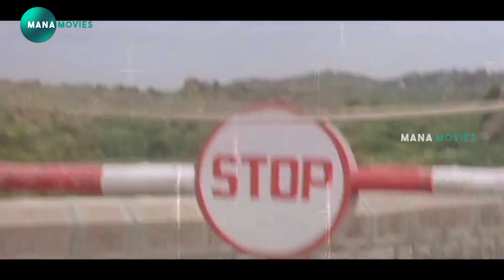Nagarjuna & Vanisri Telugu Movie Interesting Scene | Mana Movies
watch and enjoy Nagarjuna & Vanisri Telugu Movie Interesting Scene  | Mana Movies